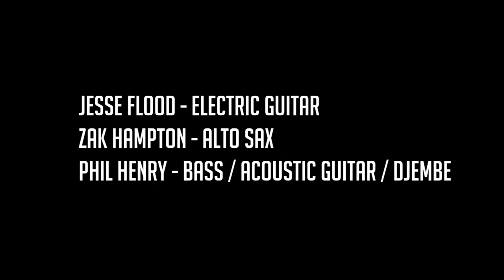"Hey Brother" West Rutland School *Virtual* Chorus 2020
Members of the West Rutland School Chorus create a "virtual" chorus, singing the Avicii and Dan Tyminski song "Hey, Brother"!